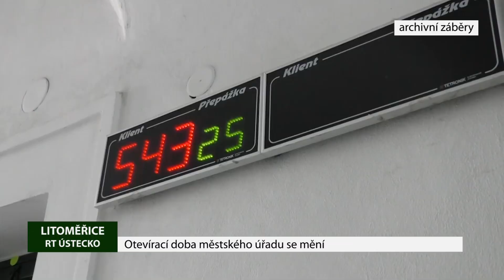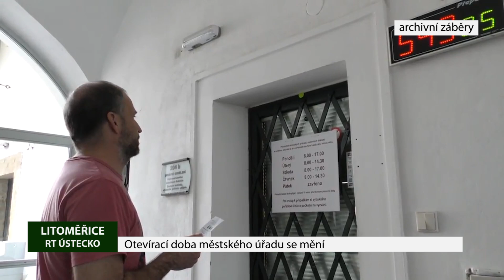LITOMĚŘICE: Otevírací doba městského úřadu se mění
Otevírací doba Městského úřadu v Litoměřicích se změnila. Zatímco v pondělí a ve středu můžete své záležitosti vyřizovat i nadále v době od 8 do 17 hodin, v úterý a ve čtvrtek je otevírací doba úřadu o třicet minut prodloužena, takže zavítat sem je možné od 8 až do 15 hodin.